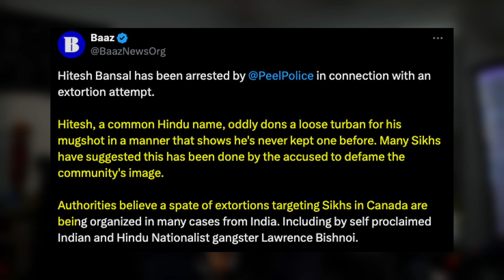The Curious Case of Hitesh Bansal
In light of recent extortions plaguing the city of Brampton in Ontario Canada, one of the accused stood out from the others.

Is something more notorious afoot? Amidst the farmer protests, rising tensions between Hindu Nationalists and Sikhs, we're left to wonder is Hitesh a nefarious actor?